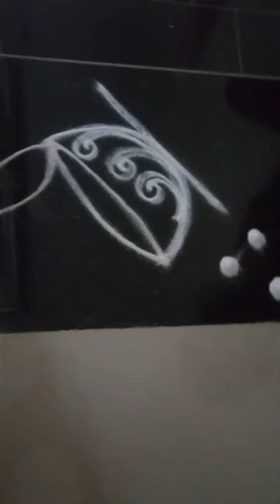Beautiful Diya rangoli for Dipawali